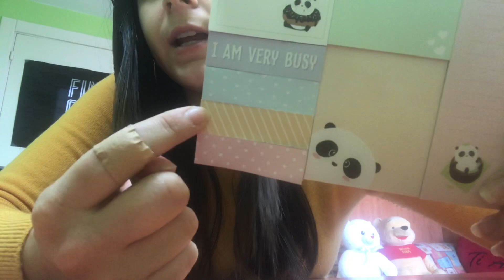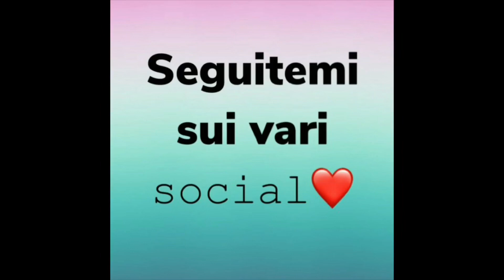Cosa ho comprato a Vicenza?🛍 (haul)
Ciao a tutti amici del mio canale e benvenuti in questo nuovo video!
Oggi vi porto con me in un video haul,infatti vi mostrerò gli acquisti che ho fatto a Vicenza.

Canzoni utilizzate
INTRO: Good For You - THBD
OUTRO: Adventures - A Himitsu